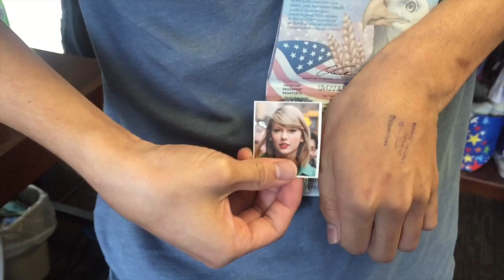Pranking Oliver's Room, Various School Things & Friends!